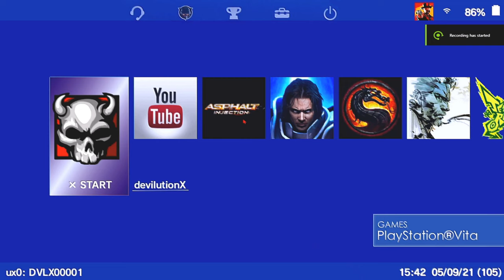Quake III ARENA Ps Vita / Quake 3 Playstantion Vita / Quake 3 Vita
Welcome to Quake 3 Arena
 The Amazing Arena shooter its here
Time to kill em all and be the Winer

I have fun memories from The good old days
wen this game have been released for first time
My and my friends have make a tournaments
aaa Fun deys

I am giving you the full game with the expansions . I have the game from long time from steam .

The Game its Old school gold

Installation
1 📥Download the Rar from my link
2 🛠️Install the vpk

3💢 Paste  in to your data folder on you SD

🎮 PLAY THE GAME AND HAVE FUN 🎮